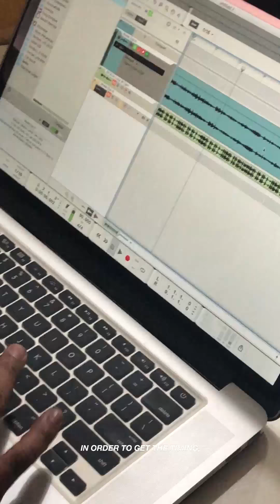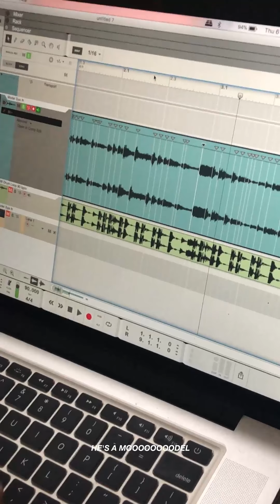CAR "AIR" OKE | S1E11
Karaoke is a universal activity. Who doesn't love singing? Especially in the car and especially if you can't sing. In this episode, we sit down with two musically inclined individuals, Mong Alcaraz and Similar Objects.